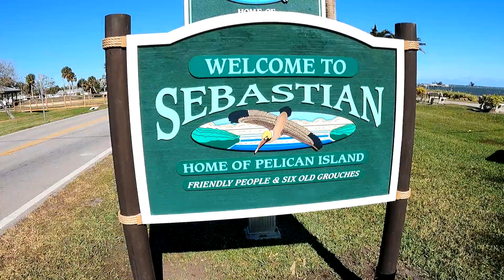The Indian River Seagrass Update For 2021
Back on August 14, 2017, I started filming the seagrass of Black Point, near Sebastian. After years of filming it is clear that nothing is going to change. The seagrass grows along with algae in the summer and dies off in the winter. Each summer the grass seems to be thinning out more. So instead of showing how the seagrass is doing, I will be focusing on what we need to do to help the lagoon and the seagrass. I will be back from time to time to see how the seagrass is doing at Black Point. But for now, we have work to do.